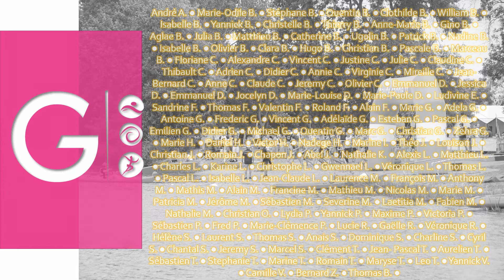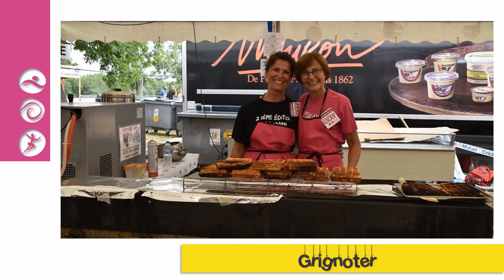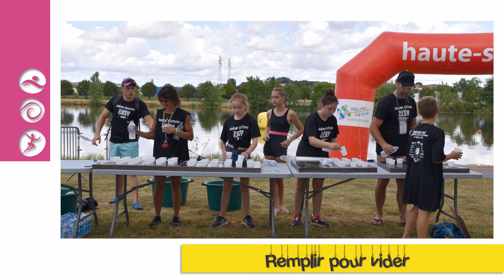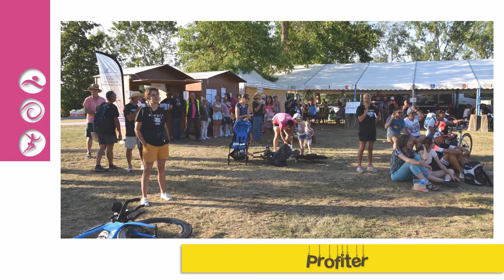TRIVAL 2019 : merci à nos bénévoles